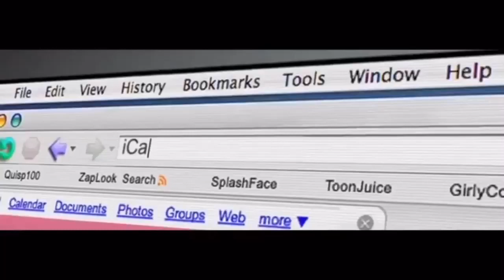iCarly theme in roblox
im sorry for what i have created

Hey, my name is Kenn, Ken, or Ken4lyfe. I am a small youtuber that is the first TTS mobile troller, and I am a memer. I have social media as well!

Audios most likely from TTS.